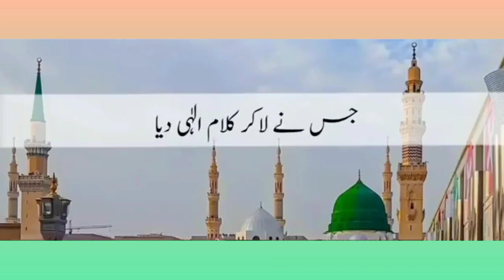Hum Ne Aankhon Se Dekha Nahen Magar